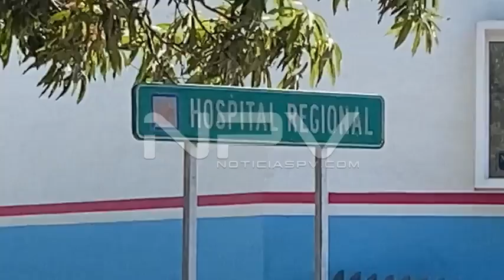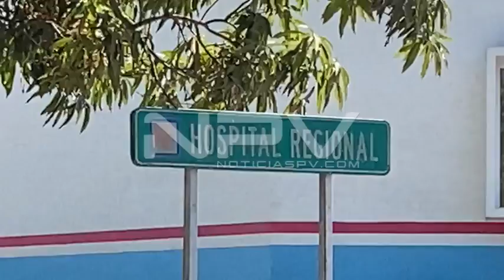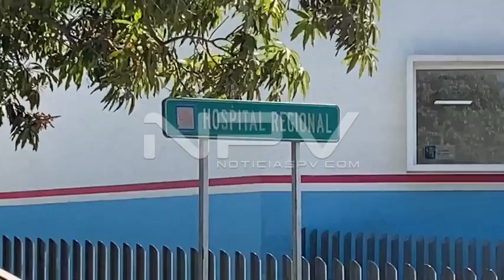Hospitalizan a hombre baleado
Las autoridades municipales y judiciales han iniciado las averiguaciones correspondientes acerca de un joven de 22 años de edad, el cual llegó baleado y por sus propios medios al Hospital CMQ, de donde fue llevado al Hospital Regional, se encuentra delicado. (Adrián De los Santos/NOTICIASPV.COM)